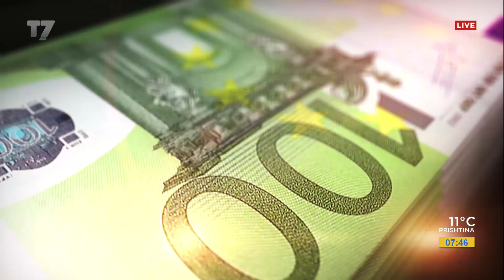Në çka shpenzojnë qytetarët më shumë para? | gjesi | T7